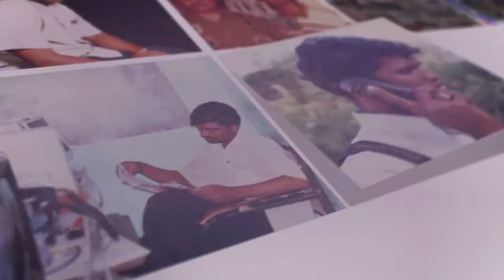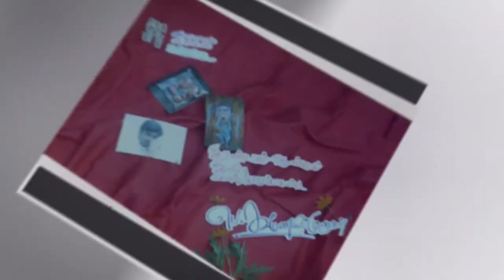SPG 25 th